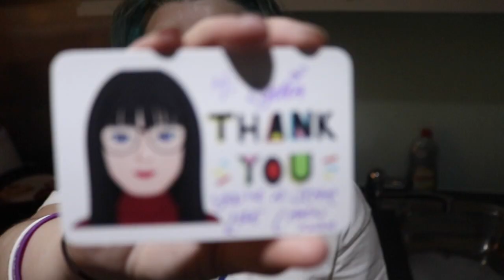💊 My Medication storage 💊 (And shopping in public with social anxiety)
💊 My Medication storage 💊 (And shopping in public with social anxiety) | Vlog